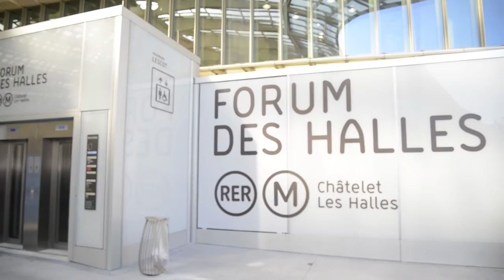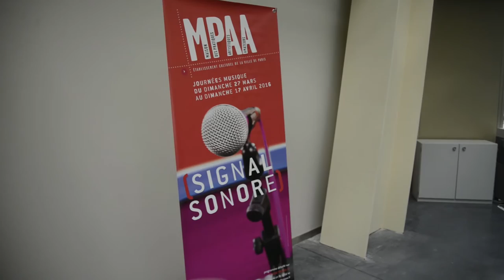La Canopée des Halles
A la découverte de la Canopée des Halles avec artsixMic. Lire la suite sur artsixMic